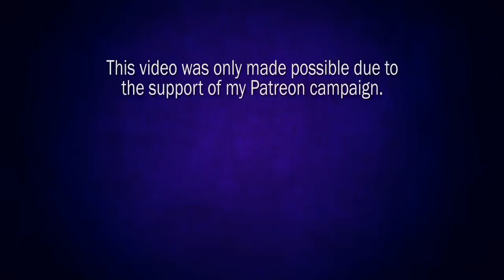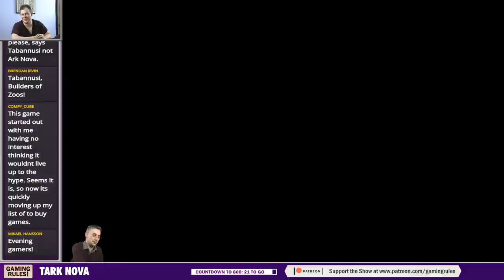Ark Nova: 2-player playthrough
Timestamps
00:00 - Countdown and opening credits
01:48 - Introduction
02:28 - Advanced board explanation
05:52 - Playthrough
2:37:35 - End game scoring
2:39:45 - End game discussion
2:45:24 - End credits